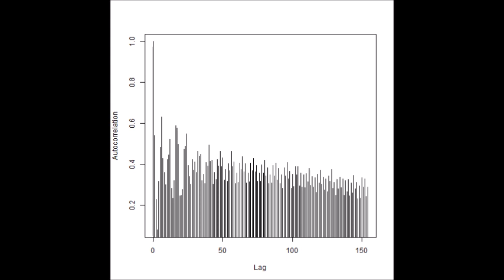超音波の音圧測定解析